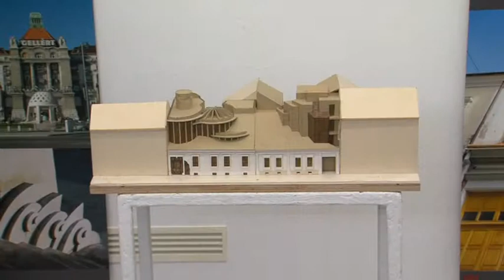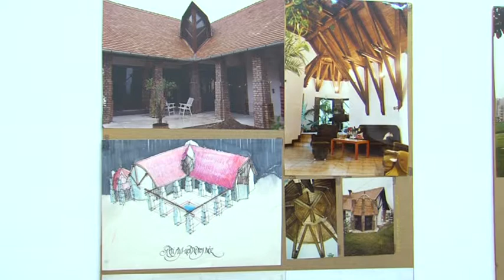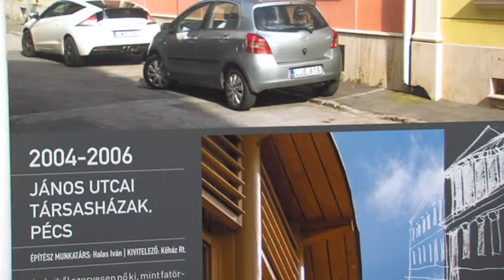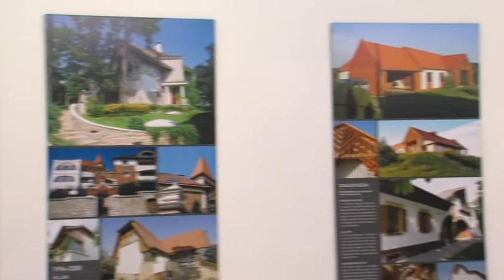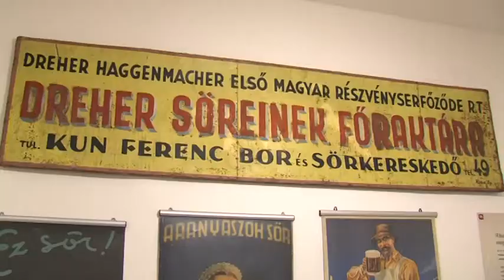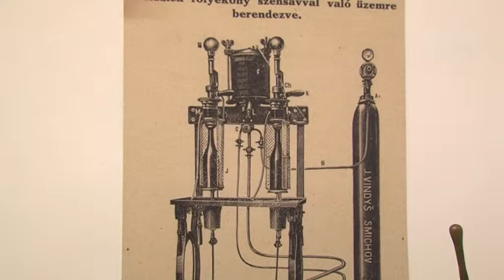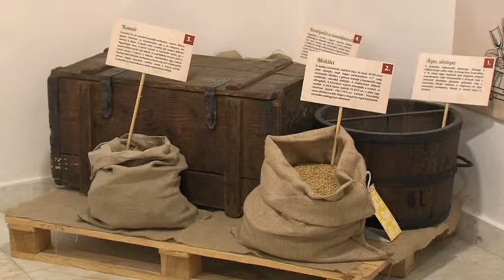Képtár regionális magazin 20190424